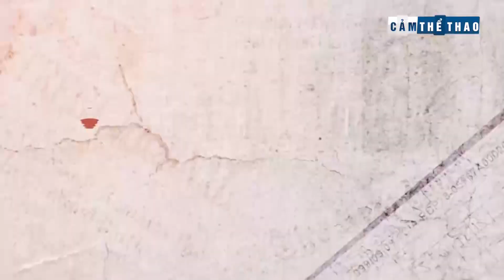NGÔI ĐỀN HUYỀN THOẠI | NGUYÊN THỊ NGỌC HOA